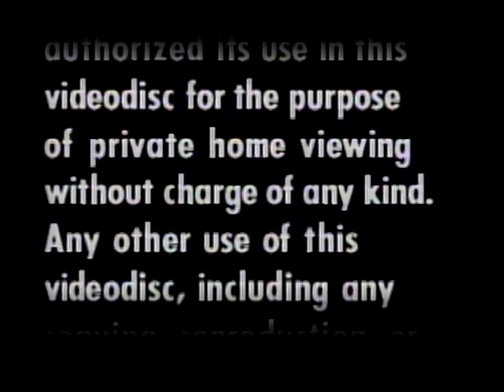Opening to 2010 : The Year We Make Contact (1989 US LD) [HQ]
Synopsis :
Brave explorers are headed for the far reaches of the galaxy in the continuation of the story that began with "2001: A Space Odyssey." Their destination is Jupiter, where the Russian and American astronauts will conduct their investigation. Drs. Heywood Floyd (Roy Scheider), Walter Curnow (John Lithgow) and R. Chandra (Bob Balaban), along with shipmates Tanya (Helen Mirren) and Dave (Keir Dullea), aim to uncover what led to disaster for the deceased astronauts who preceded them.

Film distributor : Metro-Goldwyn-Mayer, United Artists, Warner Bros. Pictures, Turner Entertainment
Home media distributor : MGM/UA Home Video
Video format : NTSC
Country/continent of origin : United States of America/North America
Print date : (Unavailable on LaserDiscs)
Release date : ??? ??, 1989
Film release date : December 7, 1984
Rating : PG
Scale? : Common
Aspect ratio : Letterbox Widescreen
Format : LaserDisc (LD)

Watch the low quality recording here :

Contents:
1. 0:01 : MGM/UA Home Video Warning Screen (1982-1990, 1991, 1992)
2. 0:23 : MGM/UA Home Video logo (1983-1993, 1999)
3. 0:33 : Metro-Goldwyn-Mayer logo (Diamond Jubilee variant, 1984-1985)
4. 0:40 : Beginning of film

Additional material : None.